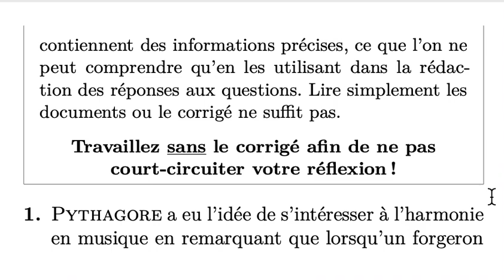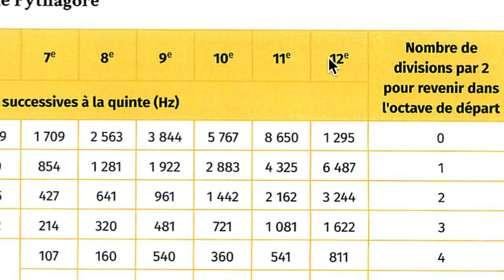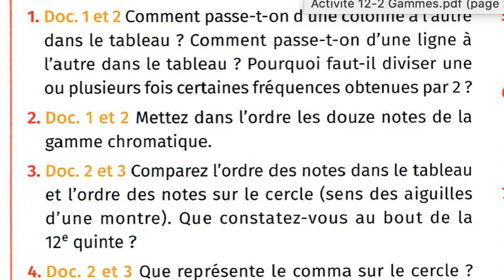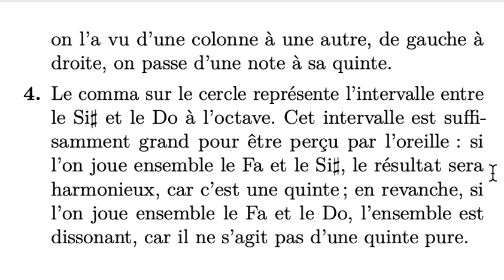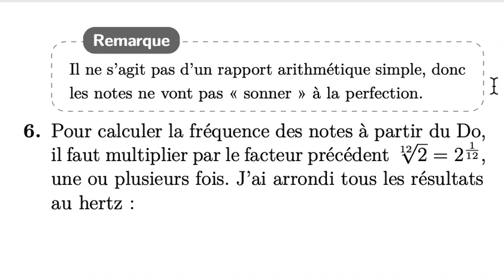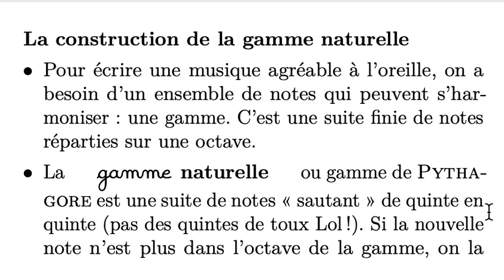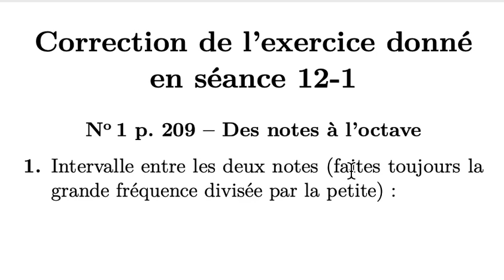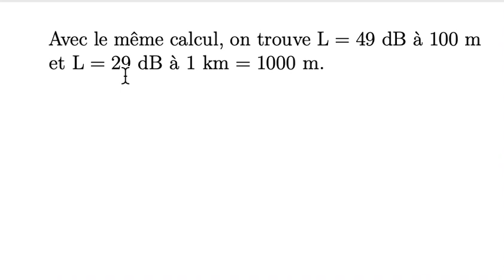Première 12-2 Gammes Vidéo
Enseignement Scientifique de Physique-Chimie en Première Générale (ESPCPG si vous aimez les abréviations), pour la préparation des E3C. Chapitre 12 séance 2 — Gammes.